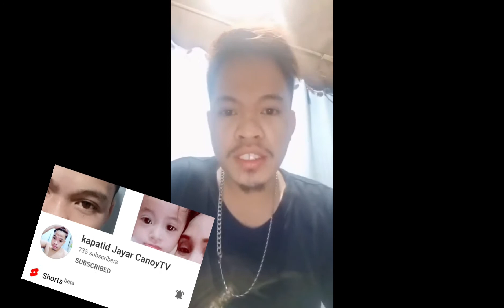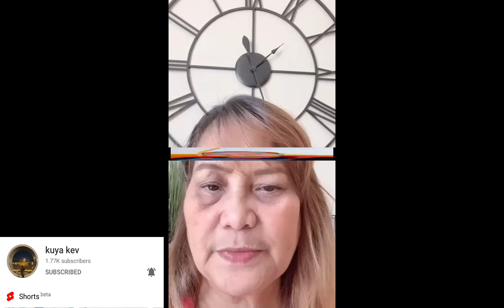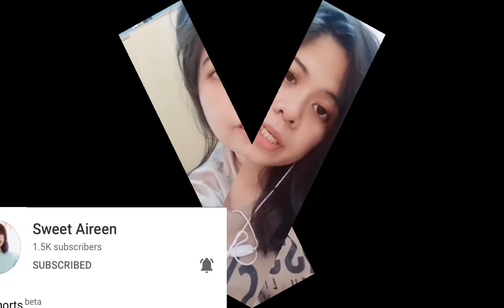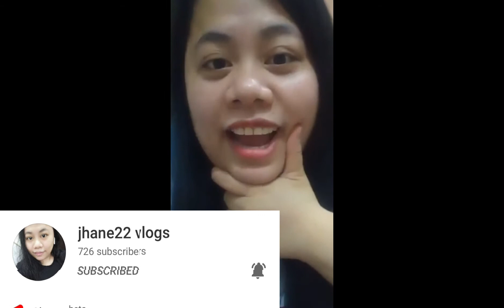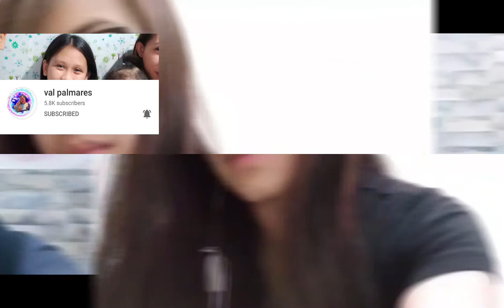Video Greetings for my Birthday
Video Greetings from my youtube friends..